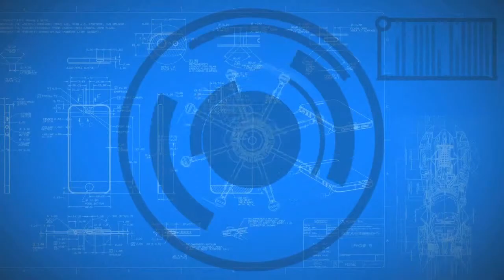Video do dia - Exemplo de pai, comédia ou não o que importa é a lição.